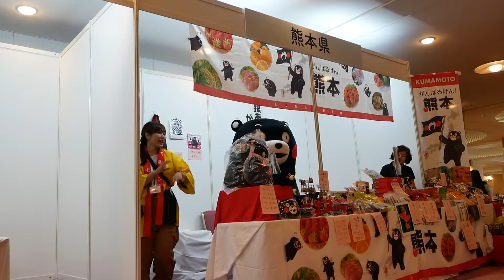【ゆるキャラ】キャラダイスジャパン4日目 くまモン、ブースでPR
2017年8月14日、東京・品川で行われた「キャラダイスジャパン2017」より。

くまモンが熊本県のブースに登場して、アピールします。